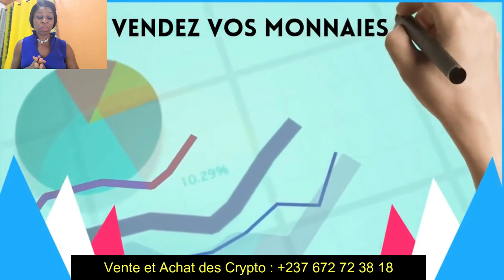INTRO AE EXCHANGER